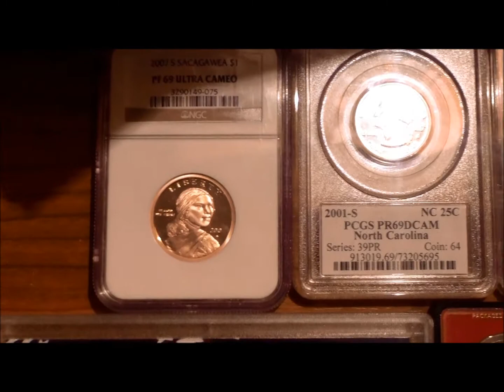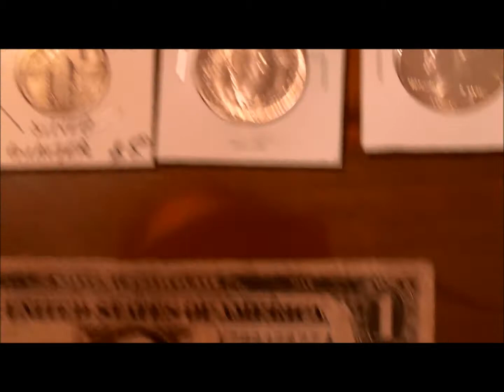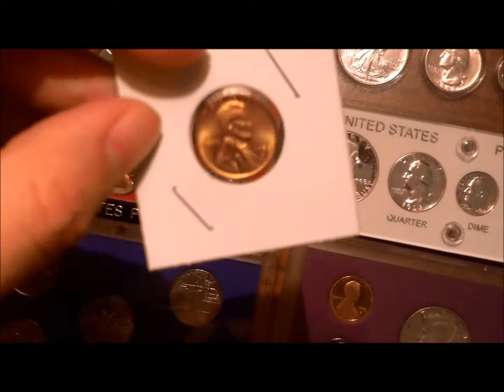My Coin Collection.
My coin collection that I have gather from various flea markets, coin shows, and my job.